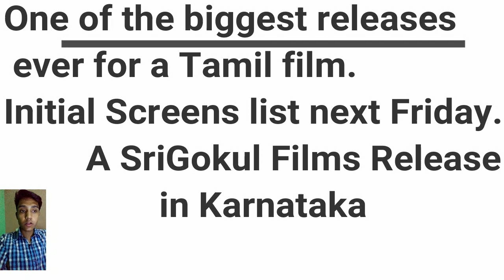Thalapathy VIJAY Sarkar SCREEN count in KARNATAKA/Release date confirmed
this VIDEO Is based on Thalapathy VIJAY Sarkar SCREEN count in KARNATAKA/Release date confirmed